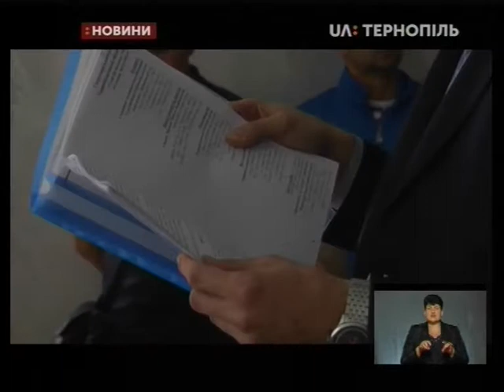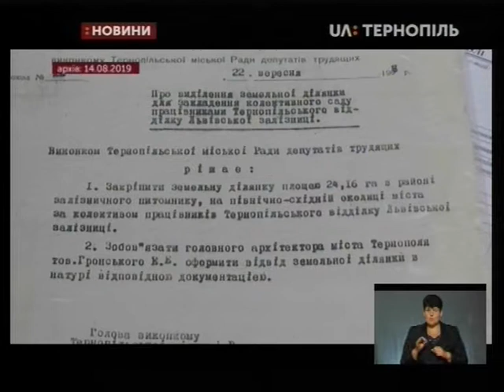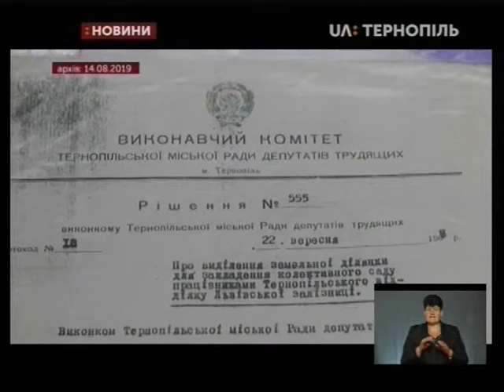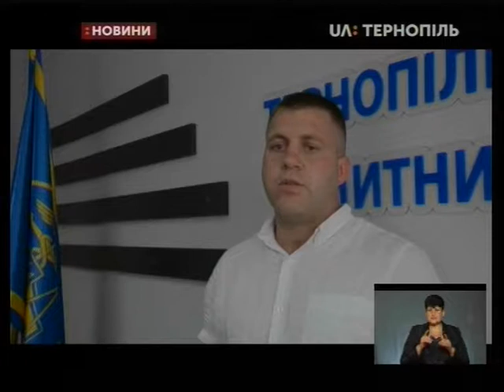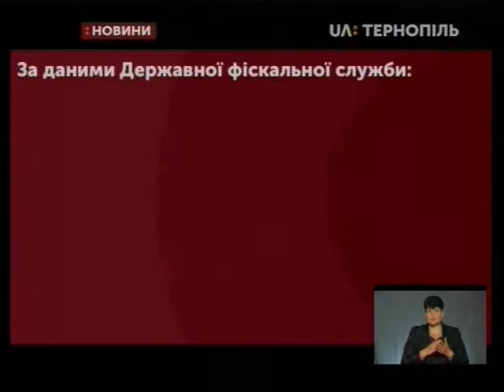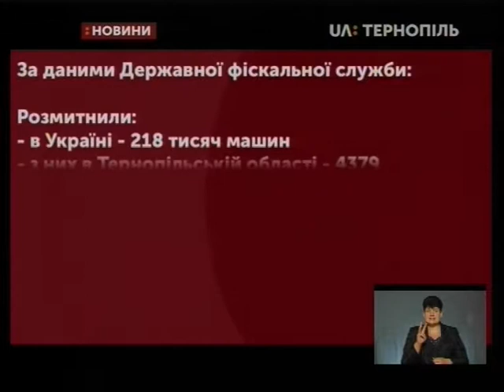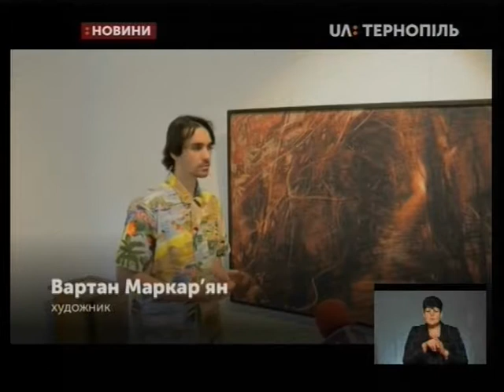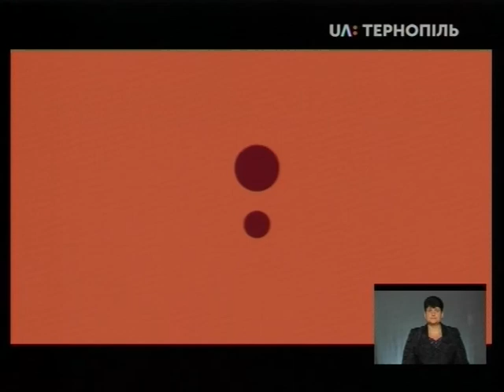15.08.2019. Новини. 19:00